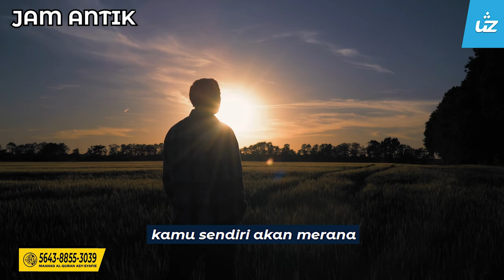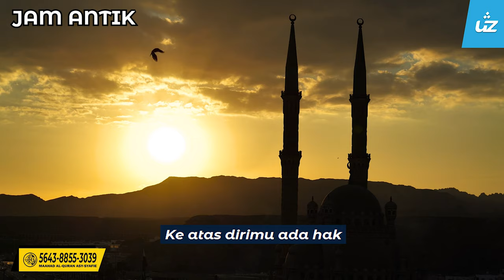JAM ANTIK - Ustaz Zul Pandan